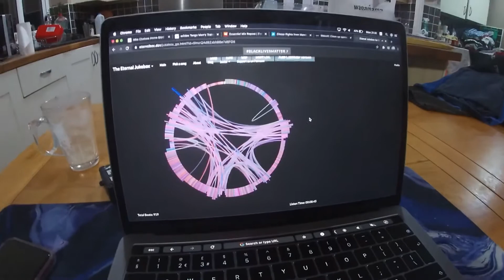Day 177 wagamama & mmmbop